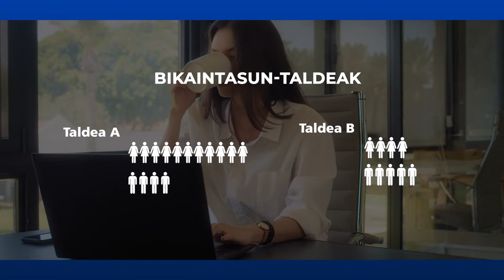Ekitatea al dago gure ikerketa taldeetan?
La Universidad de Deusto ha realizado un diagnóstico de la situación de mujeres y hombres de la universidad en torno a siete grandes ejes: contratación, promoción y brecha salarial; conciliación corresponsable; perspectiva de género en docencia e investigación; liderazgo; comunicación y acoso sexual y por razón de sexo. Más información

Deustuko Unibertsitateak emakumeen eta gizonen egoeraren berri eman du zazpi ardatz nagusiren inguruan: kontratazioa, maila igoera eta soldata arrakala; kontziliazio erantzunkidea; genero ikuspegia irakaskuntzan eta ikerketan; lidergoa; komunikazioa eta sexu-jazarpena eta sexuagatiko jazarpena. Informazio gehiago